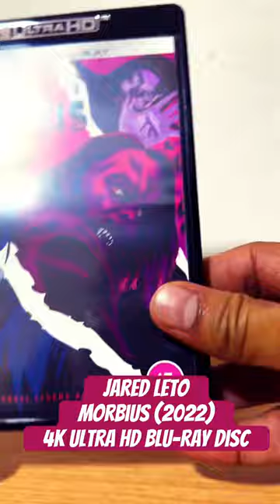Jared Leto Morbius (2022) Sony Spider-Man Universe 4K Ultra HD Blu-ray Disc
Morbius is a 2022 American superhero film based on the Marvel Comics character of the same name, produced by Columbia Pictures in association with Marvel, Arad Productions, and Matt Tolmach Productions, and distributed by Sony Pictures Releasing. It is the third film in Sony's Spider-Man Universe (SSU). Directed by Daniel Espinosa and written by the writing team of Matt Sazama and Burk Sharpless, the film stars Jared Leto as Dr. Michael Morbius, alongside Matt Smith, Adria Arjona, Jared Harris, Al Madrigal, and Tyrese Gibson. In the film, Michael and his surrogate brother Milo (Smith) become living vampires after curing themselves of a rare blood disease.